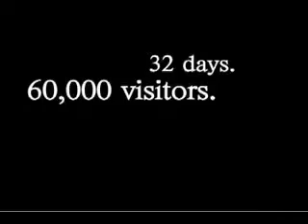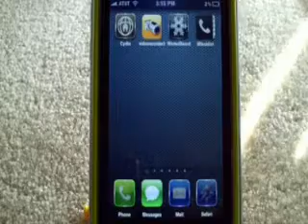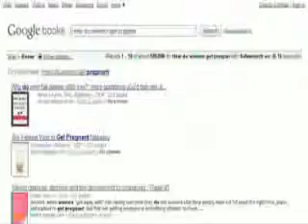J410 New Media Final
J410 New Media Final Project